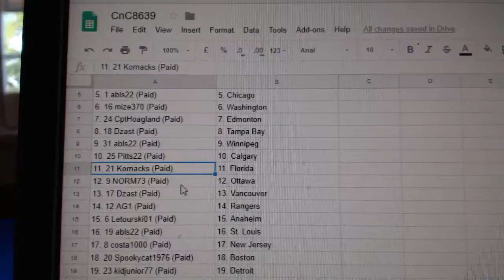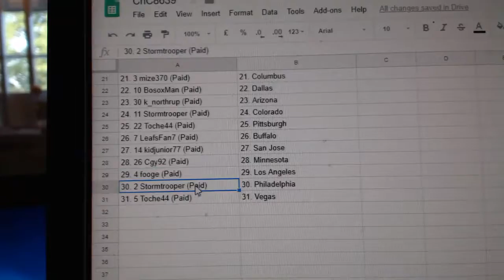Team Randoms - C&C #8639